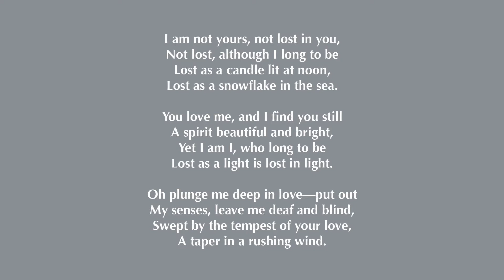I am not yours, performed by Elektra Women's Choir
Text by Sara Teasdale, music by Stephen Chatman. Published by EC Schirmer (7.0583) Conducted by Artistic Director Morna Edmundson. Track also available on Elektra CD entitled "Pure Elektra" Posted with the generous assistance of the SOCAN Foundation. For more information on Elektra Women's Choir